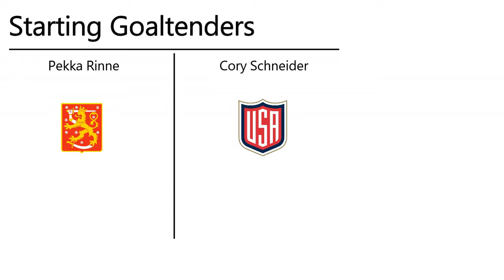The World Cup of Mini Hockey FINALS - Finland vs. USA Game 1 #76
The World Cup of Hockey is finally here to MHL and it is awesome. Both teams have been practicing a lot and now its time for them to put there skills to the test. Which team will win? Team Finland or Team USA. The World Cup of Hockey starts now.

Made by Vasili K. and Artie Carril. Please note MHL Network does not own any of the NHL or World Cup of Hockey Logos. The goal horns we use also do not belong to the MHL Network. The commercial also does not belong to us. We are using the commercials to promote their company.